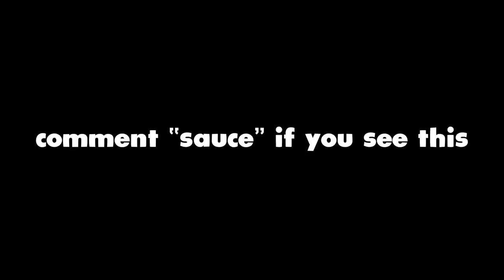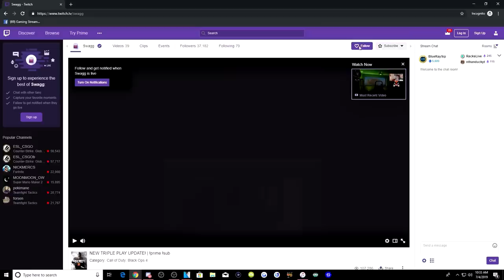How to Make the M13 OVERPOWERED in WARZONE! CALLED A HACKER!! (Modern Warfare Warzone)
Daniel.Kang@unitedtalent@.com